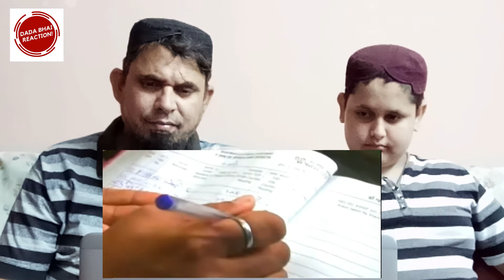EPISODE 50 | Pakistani Reaction on First Muslim Indian Female Train Driver of Asia | Mumbai | INDIA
Video Credits: "NDTV"

EPISODE 50
Today we are expressing our Reation on First Muslim Indian Female Train Driver of Asia, Mumbai, INDIA!